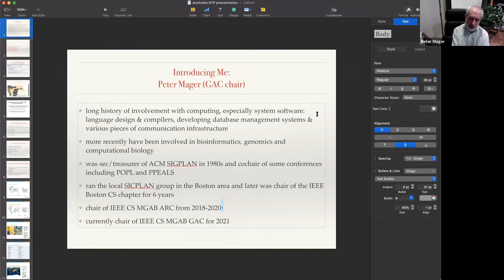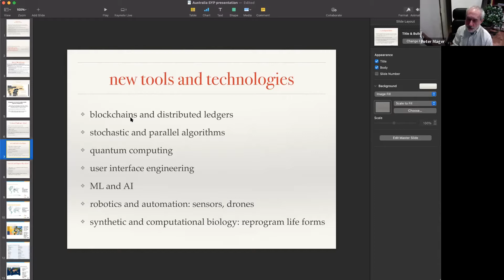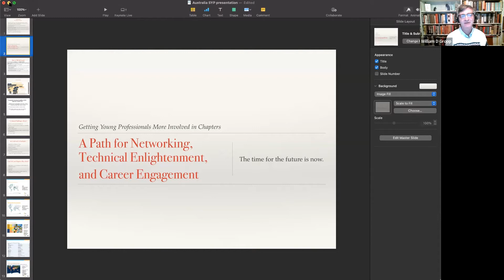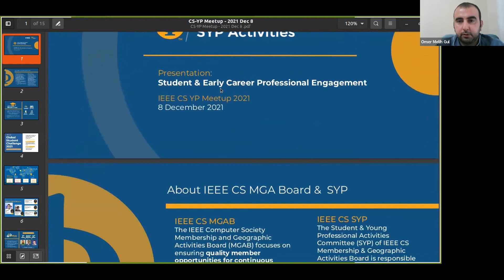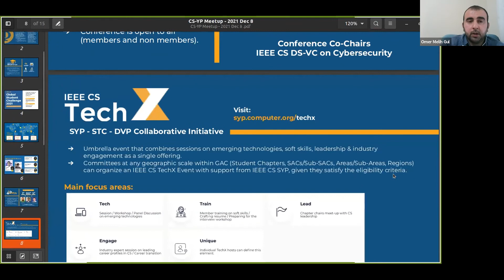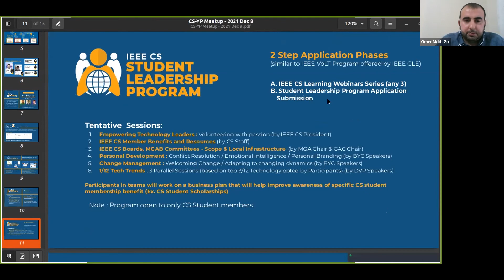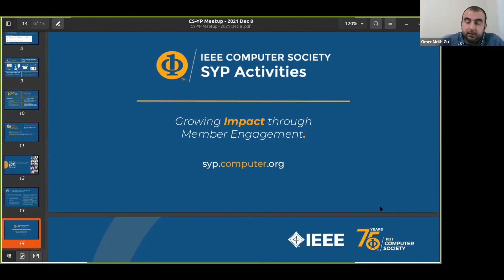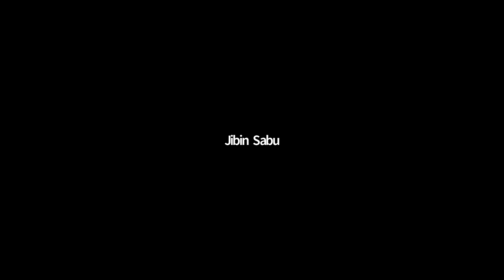Early Career Professionals Meet Up in Conjunction with IEEE CPSCom 2021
IEEE CS YP Meetup Program
The IEEE CPSCom-2021 conference hosted a special panel organized by the IEEE CS Student and Young Professional Committee (SYP). The panel focused on building awareness about the YP activities/initiatives/opportunities driven by IEEE CS.

Panel highlights include:
Discussions on the future IoT security and privacy trends with academicians and industrialist experts
A commitment to reach out to more YP members to present its current activities, initiatives, and future vision
Information and opportunities surrounding CS SYP activities.
Interaction between IEEE CS SYP and IEEE YP members/graduate student members